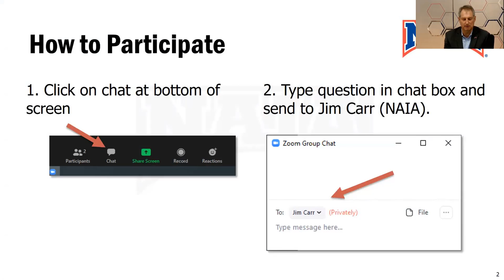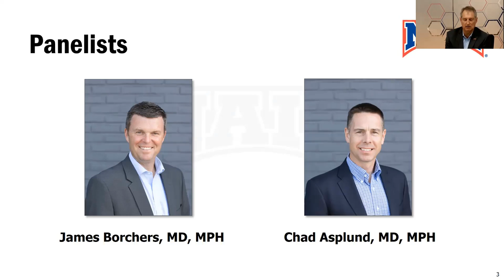COVID Q&A Forum for NAIA members (recording)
A COVID Q&A Forum for NAIA members was hosted on Friday, November 20. The panel included two members of the NAIA’s Medical Advisory Panel – James Borchers, MS, PDH, and Chad Asplund, MD, MPH – who answered COVID-related medical questions pertaining to college athletics